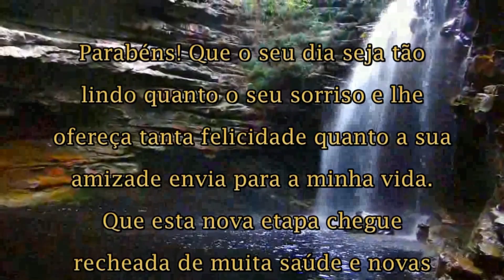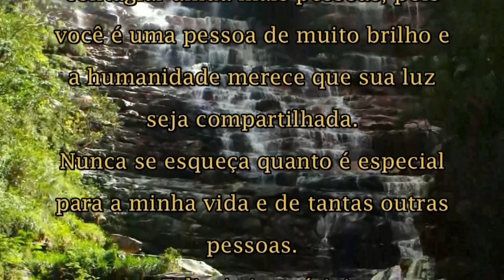Cleonice Pires - Aniversário 61 anos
Aniversário 61 anos
Cleonice
Pires
Homenagem
Kilimplast